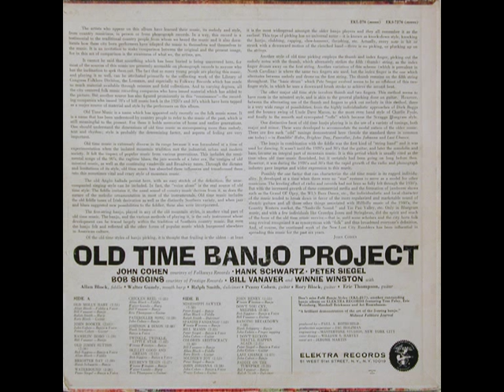Allan Block,Bill Vanaver,Ralph Smith,Rory Block - Old Molly Hare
rec. 1964 (?); Allan Block, voc, fiddle; Bill Vanaver, banjo; Ralph Smith, hca; Rory Block, g
... this recording first released on and taken from Elektra LP EKL-276/EKS-7276 (US 1964) "Old Time Banjo Project"

sources of photos:
1. Allan Block, front cover of Living Folk LP LFR 104 (US 197?)
2. Allan Block in his Greenwich Village sandal shop, 1961 (with Ramblin' Jack Elliott); source ("Photo by Marvin Lichtne, courtesy of Rob Hunter")
3. Allan Block & Ralph Lee Smith; source: Front cover of Meadowlands LP MS 1 (US 1971)
5. Allan Block with daughters Mona and Rory; source: Liner notes to Rory Block: Color Me Wild.- Alacazam! ALA 1003 / Rory Block Official Life Story page
6. Rory Block with son Thiele in front of her father's Sandal Shop, West 4th St., NY; source: Front cover of LP "Rory Block - The Early Tapes 1975/1976"; photographer: David Gahr
7. Allan Block with his daughter Rory, 2002, Peterborough; source ("Photo courtesy Rory Block")
8. Allan Block; source photographer: Bill Spence